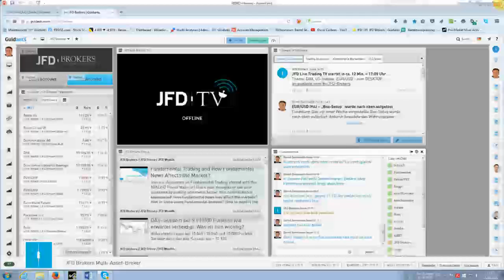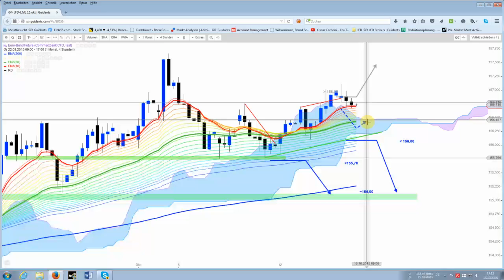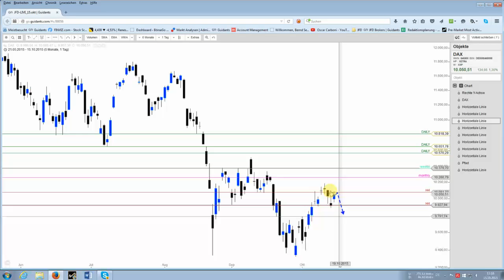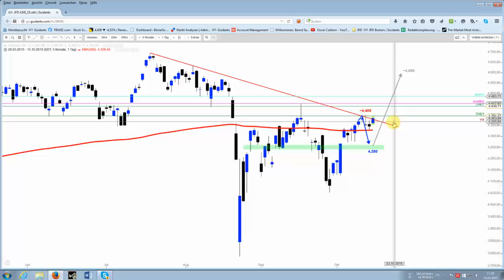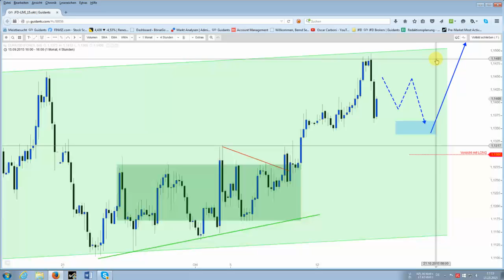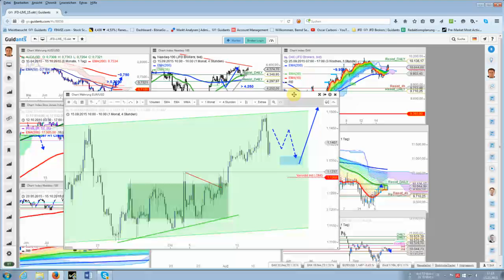DAX- Unentschlossen, EUR/USD wie gewünscht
Das Widerstandslevel um 10.080 Punkten war heute eine zu große Barriere im DAX. Leicht bärischer Abprall. EUR/USD nach Maß.